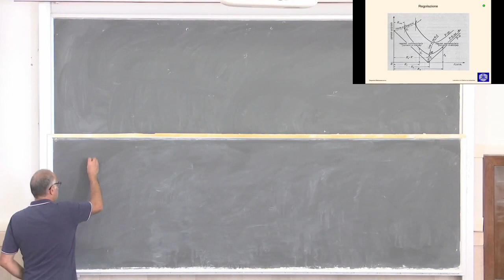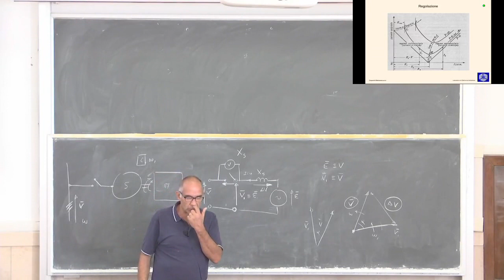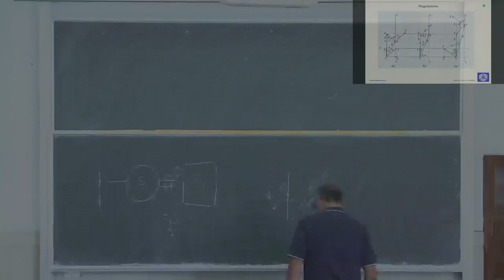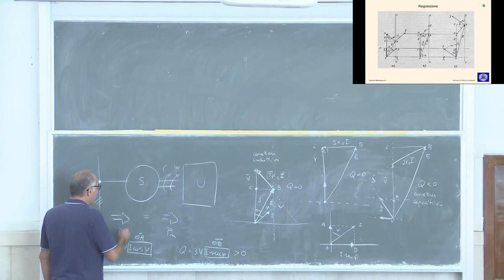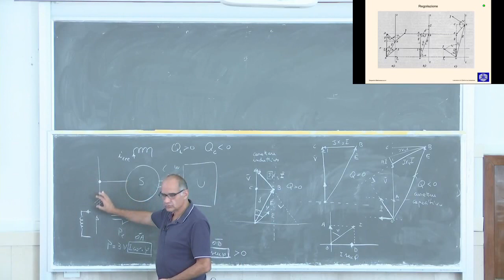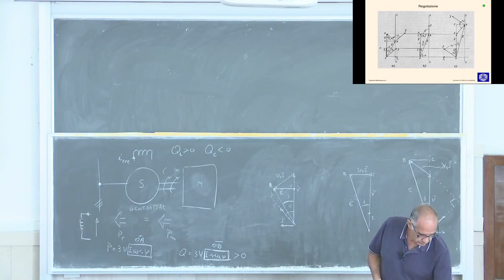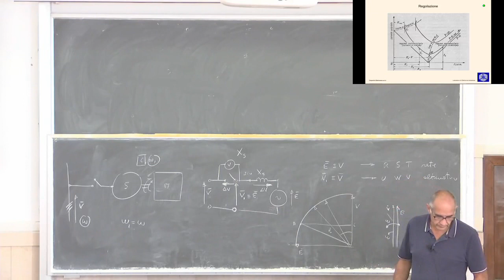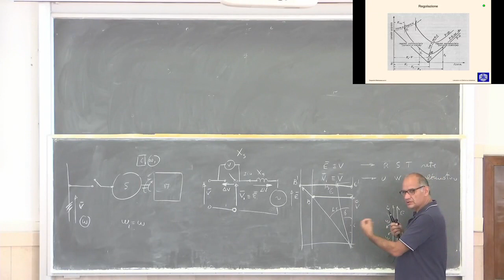Dispositivi elettromeccanici Lezione 5c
macchina sincrona 3